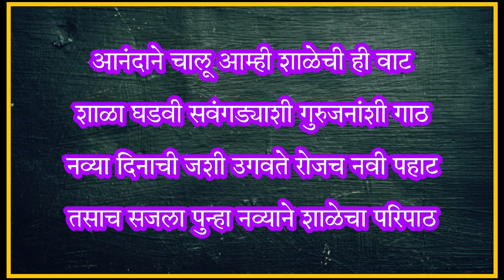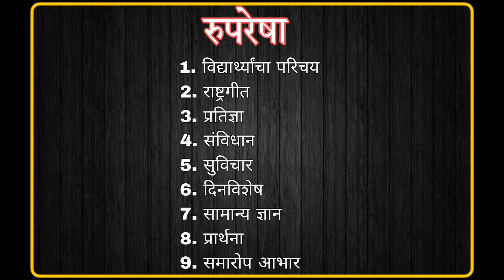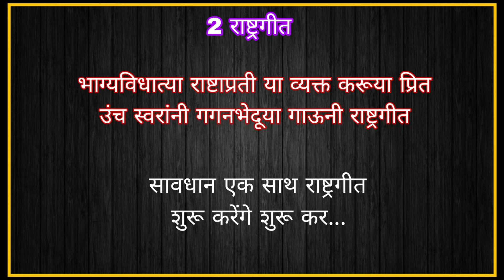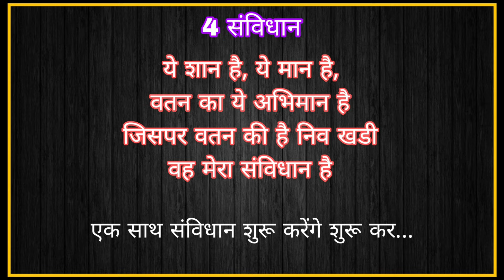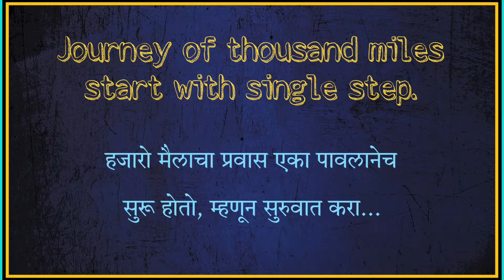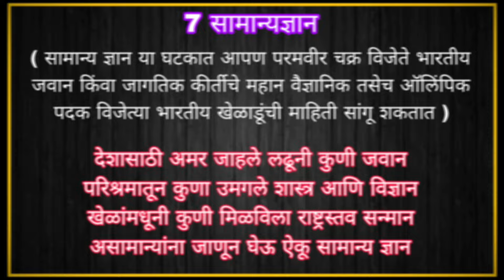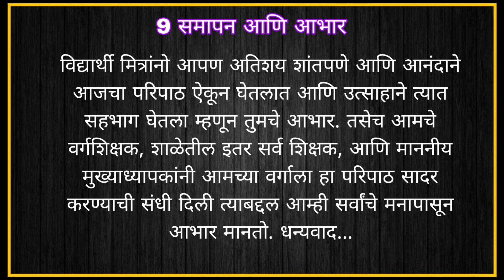शालेय परिपाठाचे सुत्रसंचलन आणि सादरीकरण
शाळेचा दैनंदिन परिपाठ हा व्हिडिओ खास विद्यार्थी आणि शिक्षक मित्रांसाठी. संपूर्ण महाराष्ट्रात दररोज दैनंदिन परिपाठ शाळांमध्ये घेतला जात असतो त्यात सादरीकरण आणि रूपरेषेसाठी तसेच सूत्रसंचालनासाठी बोलक्या कवितेचा हा व्हिडिओ आपल्याला उपयोगी ठरेल ही अपेक्षा.

आपलाच विनय पाटील

माझ्याशी संपर्क साधण्यासाठी खालील मेल आयडी चा करावा

shley paripath
paripath sutrasanchalan
paripath rupresha
shaley paripath
paripath sutrasanchalan
shlet sutrasanchalan kase karave
शाळेत सूत्रसंचालन कसे करावे
शालेय परिपाठाचे सूत्रसंचालन
परिपाठाचे निवेदन
परिपाठ सुविचार प्रतिज्ञा
school paripath
school assembly
daily school assembly anchoring
anchoring for students
anchoring for teachers
school anchoring
शालेय परिपाठाचे सूत्रसंचालन आणि सादरीकरण
बोलक्या कविता सूत्रसंचालन
bolkya Kavita sutrasanchalan